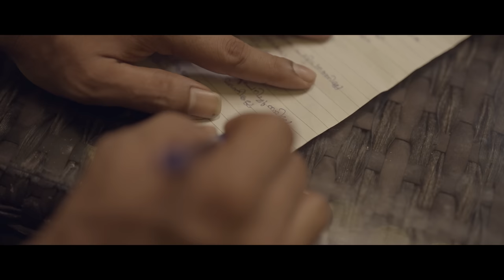Curry Vepila | Aldrin Augustin | Sudhin Sasikumar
Singer/Songwriter - Aldrin Augustin
Story and Direction  - Sudhin Sasikumar
Mixing and Mastering -Abin Paul
Cinematography - Muhammed Safwan
Editor - Sharon Shaju
Colorist - Telvin M
Lyrical Animation - Adarsh Driod

Cast Sudhin Sasikumar
Rahul SheelaRajan
Ashmy Manoj

Assistant Direction
Mubashir Khan

Recorded at Octavil Studios
Drums - Nevin Antony

Thanks to all friends who supported us